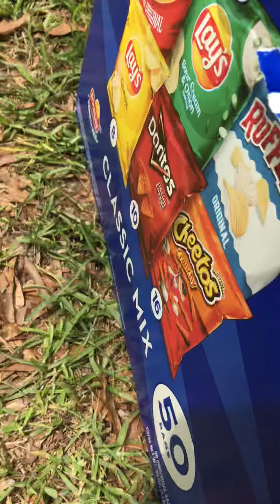Death of fake snakes